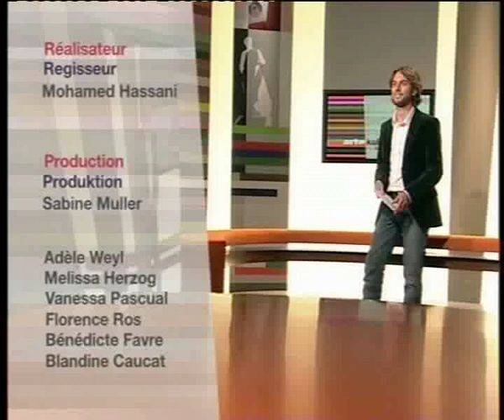showreel Gustav Hofer on Arte Kultur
that s me hosting the daily culture and arts news "Arte Kultur - Journal de la Culture" on the French German tv "arte".